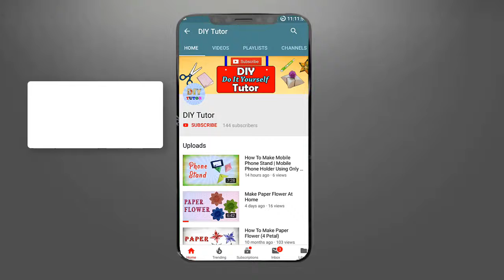Origami 6 Pointed Christmas Star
Hello Viewers,

In This Video I Showed You Origami 6 Pointed Christmas Star...
Anyone Can Make This Very Easily. So Dont Waste Your Time. Make This And Impress Others. If You Face Any Problem Just Comment Here.